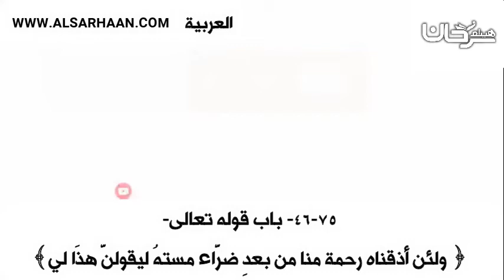46 75 باب قوله تعالى ﴿ ولئن أذقناه رحم